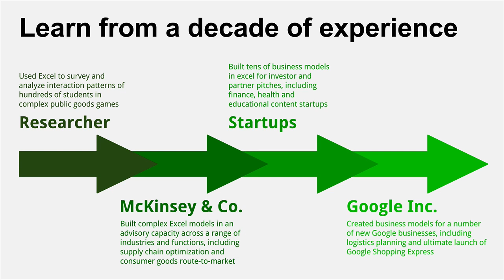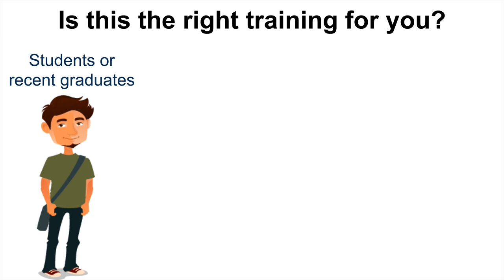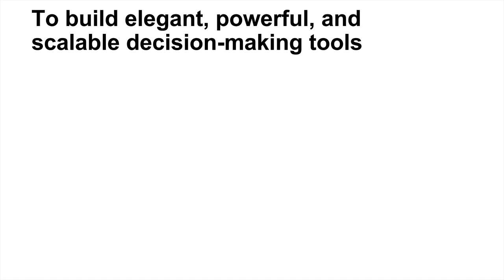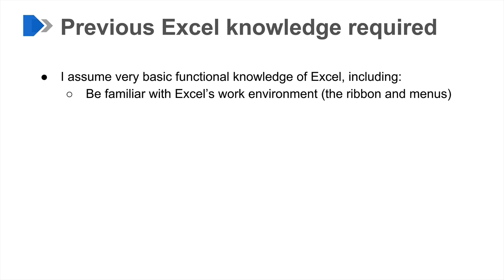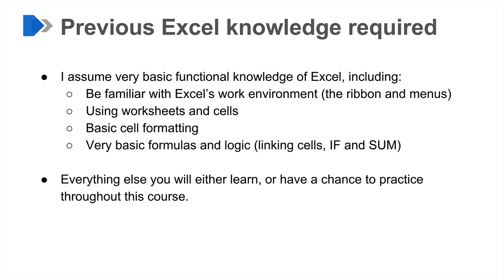BeyondFormulas - Excel Modeling Training for Analysts & Consultants